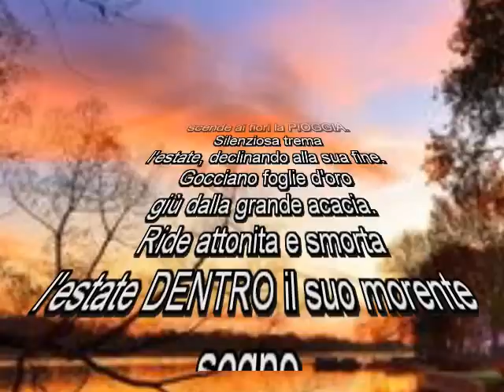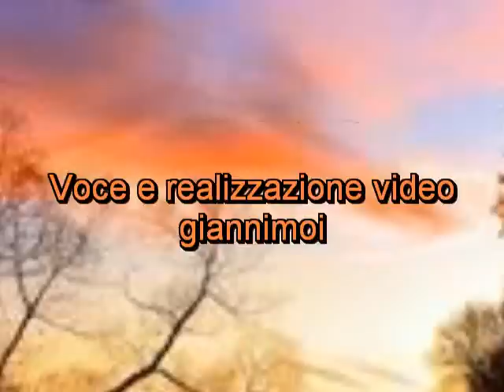settembre di H Hesse